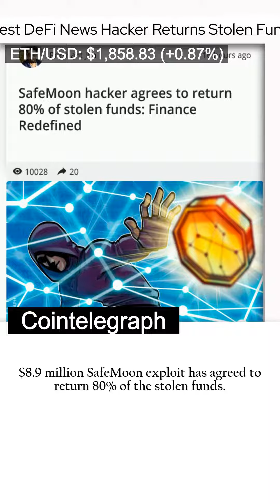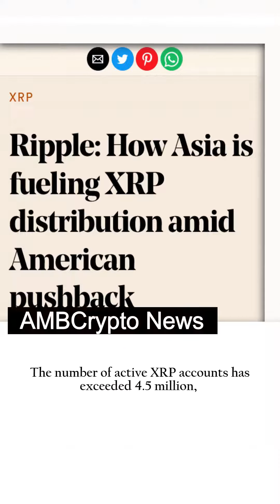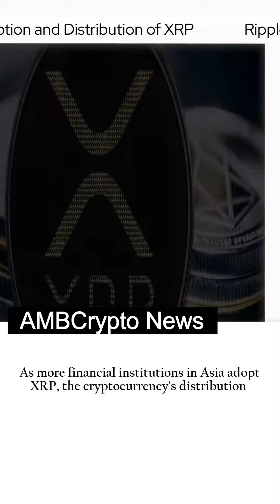[AI collection]Shiba Inu (SHIB) Surpasses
00:00 Shiba Inu (SHIB) Surpasses Bitcoin as Most Traded Asset on Indian Crypto Exchange

00:33 Latest DeFi News: Hacker Returns Stolen Funds, BlockFi Granted Extension, Ether Price Surges, and MEV Bot Profits from Sandwich Exploits.

01:12 Expert predicts upcoming 'altcoin season' amidst price drops and red flags in cryptocurrencies

01:47 Ripple's Growing Presence in Asia Drives Adoption and Distribution of XRP